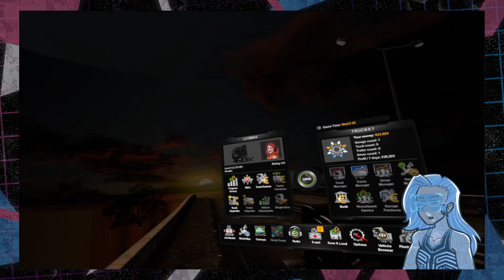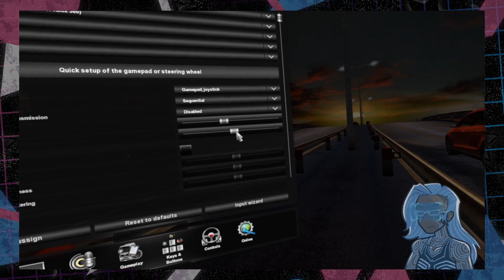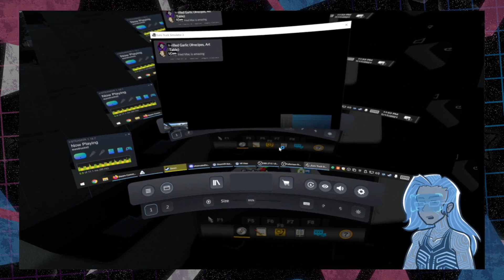Late Nite Drive - Euro Truck Sim 2 VR (2021-07-17)